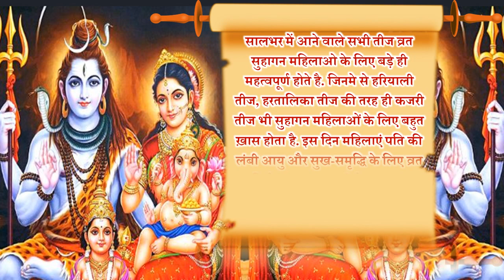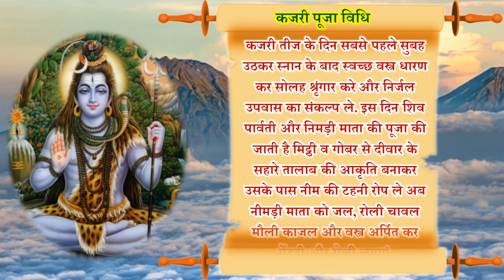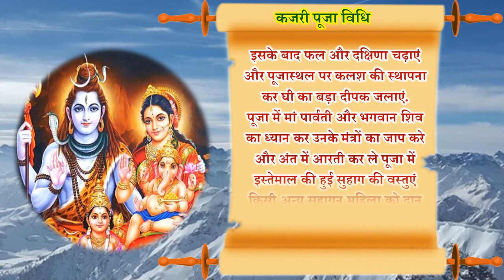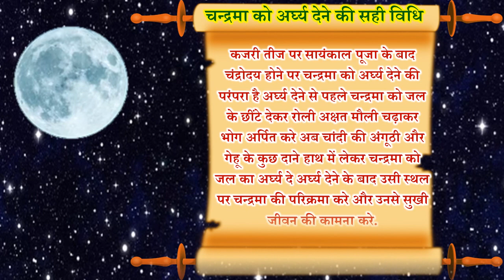Kajari Teej 2020 Date Time Muhurat | Badi Teej 2020 Puja Muhurt | कजरी तीज सातुड़ी तीज व्रत के नियम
कजरी तीज 2020 कजरी तीज की पूजा किस समय करनी चाहिए कजरी तीज कब है कजरी तीज व्रत तिथि क्या है कजरी तीज क्यों मनाई जाती है तीज व्रत का शुभ समय क्या है कजरी तीज पूजा विधि कजरी व्रत कजरी की कहानी कजरी